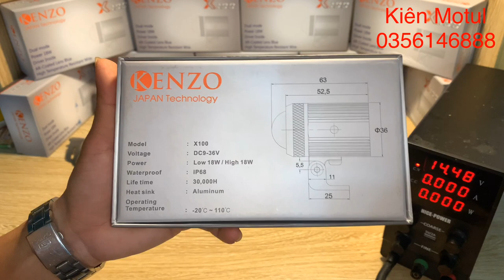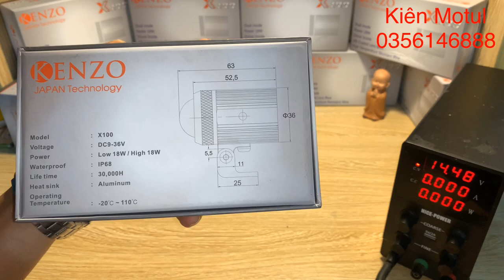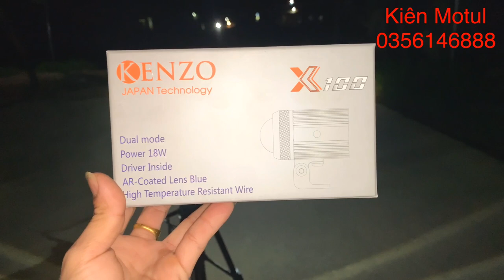Kenzo X100v2.0 Bi Led Mini Nhỏ Mà Rất Sáng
Bản nâng cấp v2 quả là 1 phiên bản nâng cấp đáng giá so với người tiền nhiệm
Với 1 thân hình nhỏ nhắn nhưng độ sáng không hề kém cạnh các mẫu bi led khác trên thi trường
Độ linh hoạt lắp đặt thuận tiện có thể gắn mợi nơi chủ xe thích
Tích kiệm điên với 18w không cần nâng cấp sạc dúp chiếc xe vận hành 1 cách bình thường mà không gặp chở ngại về bình điên